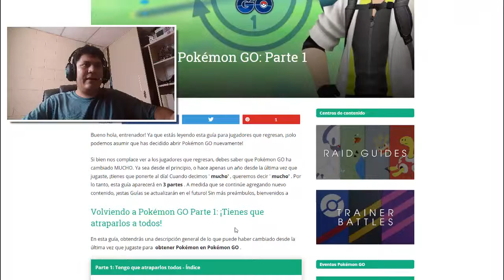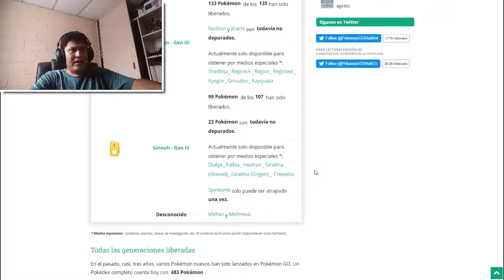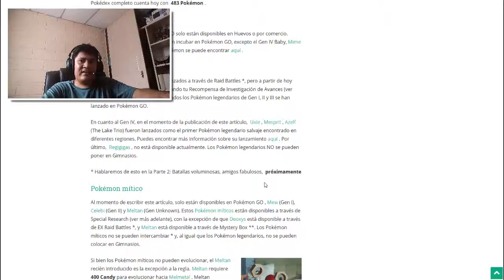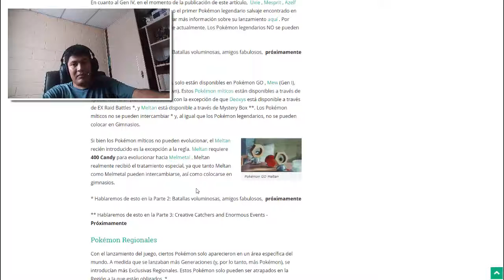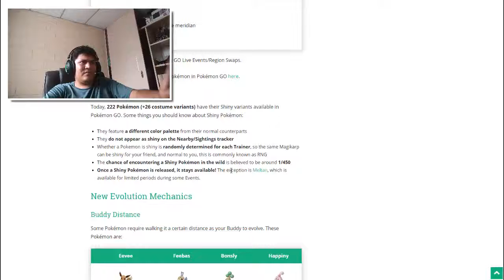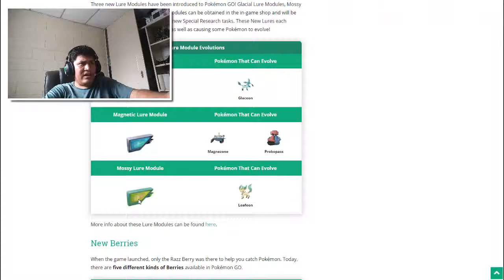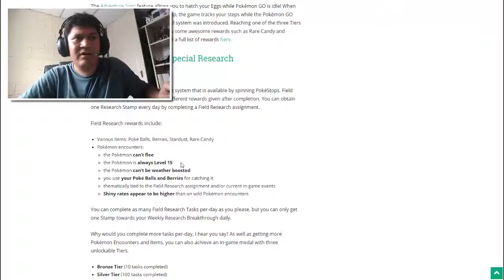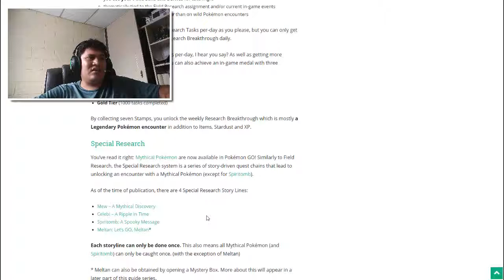Noticiero Pokemonero #3 - Pokemon go para nuevos Entrenadores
INFORMACIÓN